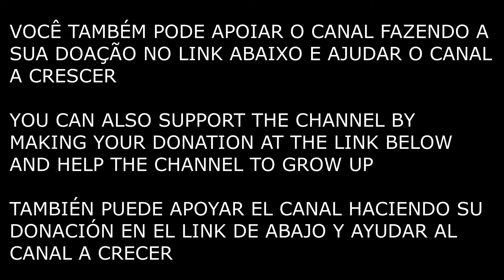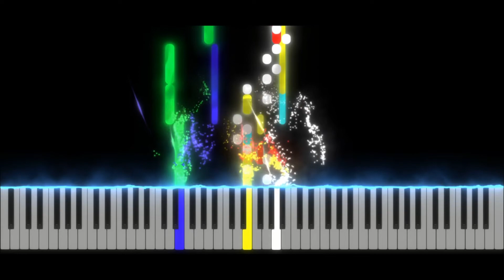Killer Instinct - SNES - Jago Theme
(PT-BR)
Versão no piano do tema do Jago no Killer Instinct de Super Nintendo.

(ENGLISH)
Piano version of the Jago´s theme in the Super Nintendo Killer Instinct.

(ESPAÑOL)
Versión para piano del tema Jago en Super Nintendo Killer Instinct.

00:00 Learn Piano
00:08 Please Support the Channel
00:14 Jago Theme
01:38 Please Subscribe